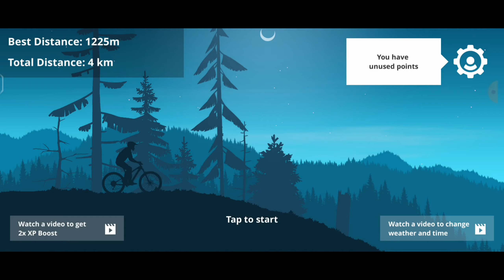Mountain Bike Xtream!! Mobile Game !! Cycling Game in Mountain!! Lakra Gaming Official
⪼Welcome to our gaming YouTube channel⪻

Do not upload this video of ours on any other channel. Otherwise your channel will be given strike copyright, otherwise strict action will be taken against you.

⇛  ᴄʜᴀɴɴᴇʟ ᴏᴡɴᴇʀ ⇻⇻ᴀɢᴀꜱᴛᴜꜱ ʟᴀᴋʀᴀ
⇛  ɢᴍᴀɪʟ ᴄᴏɴᴛᴀᴄᴛ⇝⇝

Any game or intro in this YouTube channel of ours is not our own. If any game owner has problem with our video then do not strike or copyright our channel.

             If any owner of the game has any problem then please inform us by emailing us.

      Gaming videos and gaming links will be deleted from our YouTube channel within 24 hours

𝙉𝙊𝙏𝙀::
                        This video is made for entertainment only,It has no connection with any person living or dead.through this video We have no intention of hurting anyone.If you have any kind of advice or complaint, please let us know by commenting or gmail.